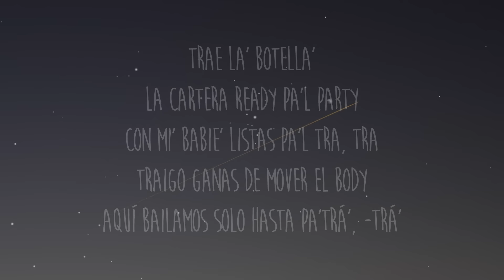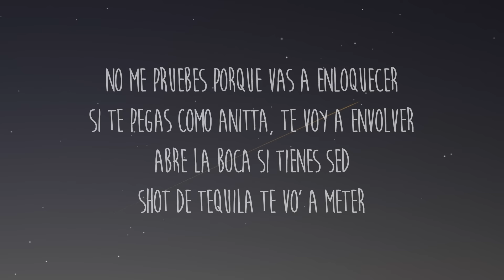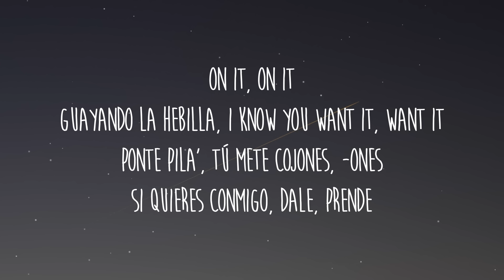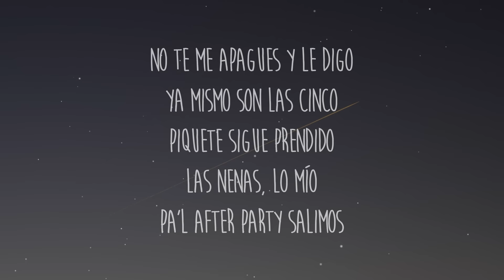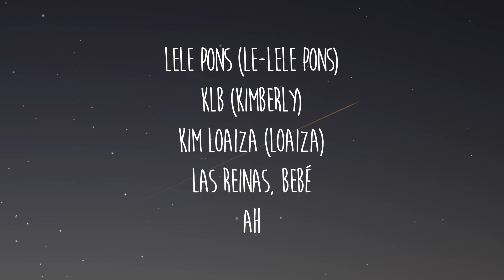Lele Pons, Kim Loaiza - Piketona (Letra/Lyrics)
Letra/Lyrics: Lele Pons, Kim Loaiza - Piketona

[Verso 1: Lele Pons & Kim Loaiza]
'Toy explosiva, kamikaze
Preguntan por mí
¿Quién e' esa nena que está tan buena?
Voy directo pa'l VIP
Trae la' botella'
La cartera ready pa'l party
Con mi' babie' listas pa'l tra, tra
Traigo ganas de mover el body
Aquí bailamos solo hasta pa'trá', -trá'

[Coro: Lele Pons & Kim Loaiza]
Piquetón, piquetón, piquetona
Piquetón, piquetón, piquetona
Porque esta mami no necesita corona (No)
Piquetón, piquetón, piquetona
Piquetón, piquetón, piquetona
Piquetón, piquetón, piquetona
Piquetón esta mami no necesita corona
Piquetón, piquеtón, piquetona
[Verso 2: Kim Loaiza]
Ahora soy fri-friky-fri, frikitona
Salimos y las redes sе detonan
Movendo las caderas como un árabe
Acaso no lo ve', eh, pues toma
Con el hielo, les caliento el clima
Yo subí el nível, no bajo de la cima
Me sobra el piquete y por encima
Pa' romperla, soy materia prima
No me pruebes porque vas a enloquecer
Si te pegas como Anitta, te voy a envolver
Abre la boca si tienes sed
Shot de tequila te vo' a meter

[Verso 3: Lele Pons]
On it, on it
Guayando la hebilla, I know you want it, want it
Ponte pila', tú mete cojones, -ones
Si quieres conmigo, dale, prende
No te me apagues y le digo
Ya mismo son las cinco
Piquete sigue prendido
Las nenas, lo mío
Pa'l after party salimos
Piquetón, piquetón, piquetona
Piquetón, piquetón, piquetona
Porque esta mami no necesita corona
Piquetón, piquetón, piquetona
Piquetón, piquetón, piquetona
Piquetón, piquetón, piquetona
Piquetón, piquetón, piquetona

[Outro: Lele Pons & Kim Loaiza]
Lele Pons (Le-Lele Pons)
KLB (Kimberly)
Kim Loaiza (Loaiza)
Las reinas, bebé
Ah